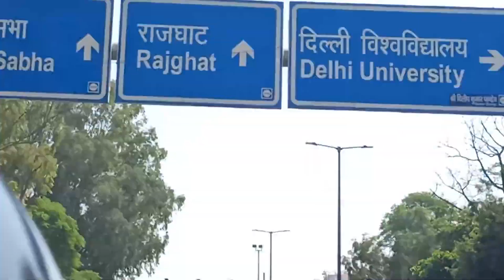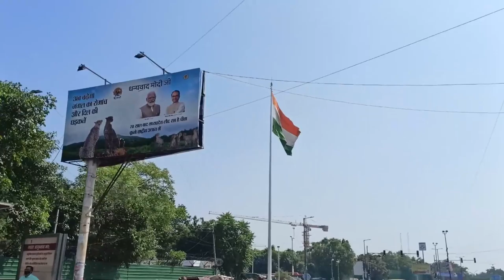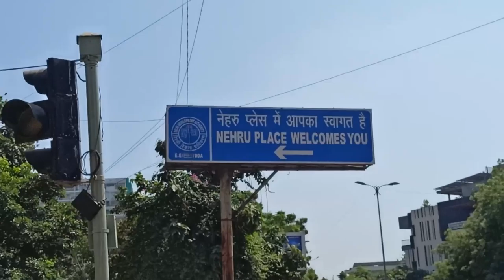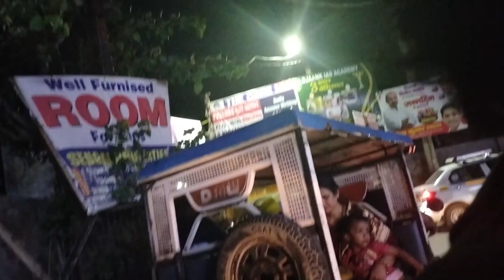Asia ka sabse bada computer market || एशिया का सबसे बड़ा कंप्यूटर मार्केट || Arpit Shakya Vlog